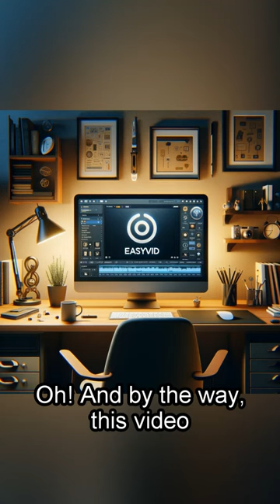Altar Boys Sinful Secret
Joe the altar boy confesses to the priest about being with a loose girl, but refuses to reveal her identity. As a result, he's given a month's vacation from being an altar boy and gains four excellent leads. Watch this hilarious skit to see how Joe handles the situation!

Did you know that this video was entirely created using AI tools? I used to make this video in a single click.

All the videos on this channel are tweaked, fact-checked, and reviewed manually before uploading, and I do my best to make sure all content posted is of high quality.